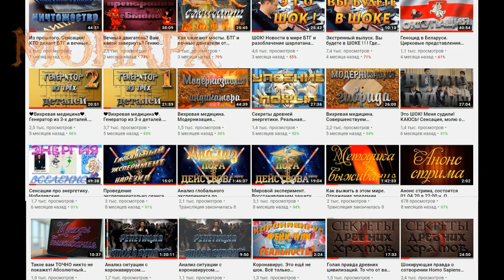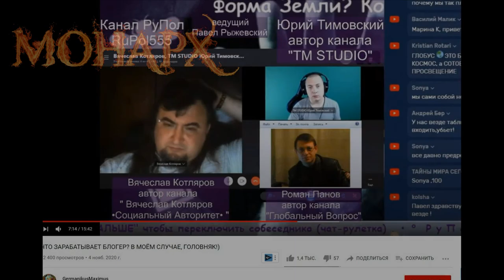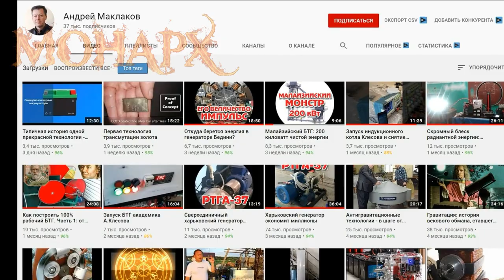🌍Плоская земля 🌍? Нет ничего проще ! Прелюдия. Часть 2/3. 📡 Flat earth.📡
Кроме прочих бед, на человечество наступает коррозия мозга. Со всех ресурсов вам забивают сознание различной дикой нелепостью. Всё делается для того чтобы увести вас от реальности. И это тест на паразитизм. Трилогия в 3 частях. Часть 2.
Если вы диванный скорострел, то ставьте ролик на скорость Х2.